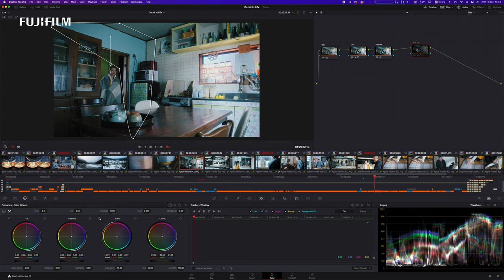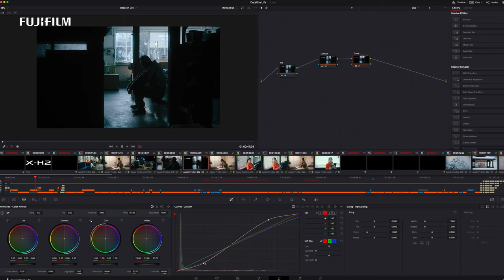making of 8K short film x Yusuke Suzuki/ FUJIFILM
Filmmaker Yusuke Suzuki produced a short film "Detail in LIfe" shot on X-H2.
See his impression how X-H2 and 8K production give him an opportunity.